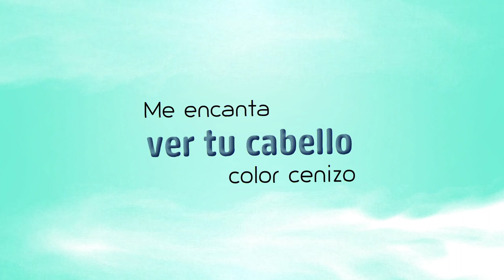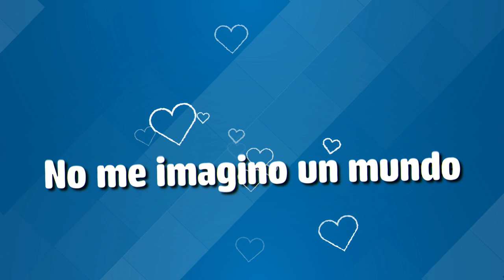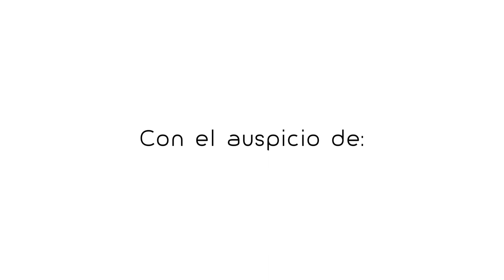Luis López ft. Francisco Cáceres - No te dejaré ir [Lyric Video]